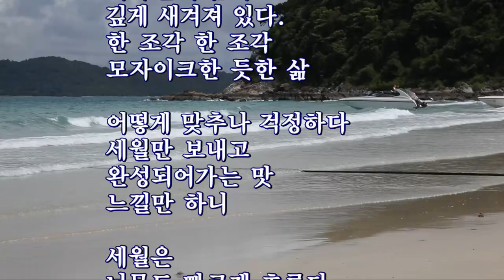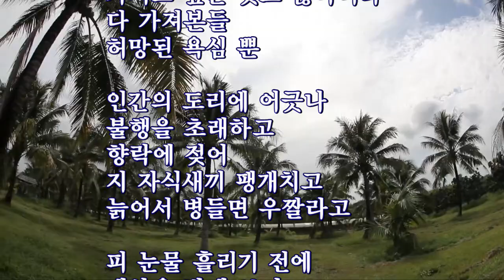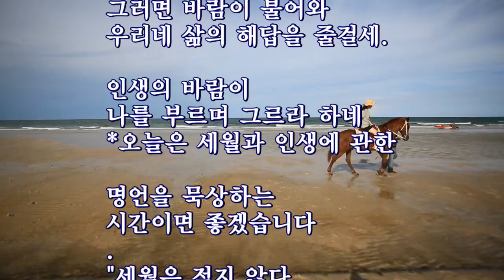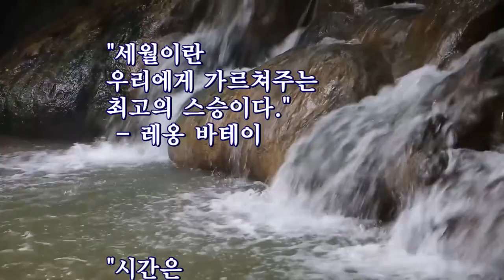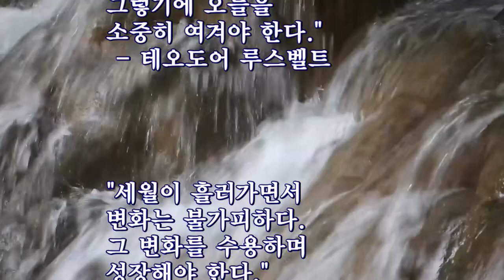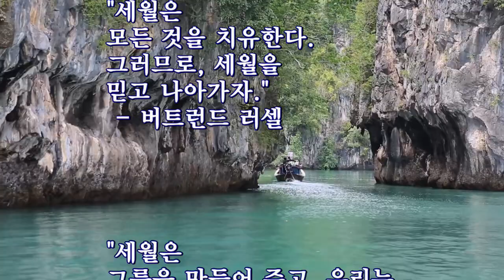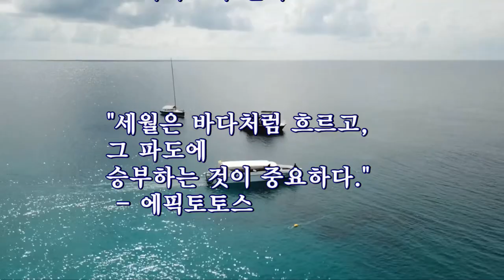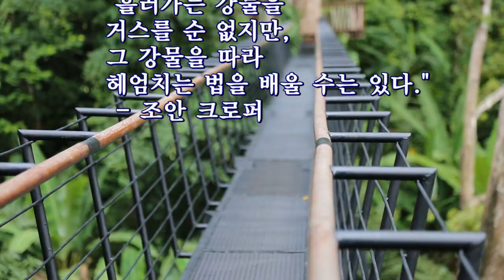흘러만 가는 강물 같은 세월/이마엔 주름이 깊게 새겨져 있구나/명언 묵상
*명언 묵상(默想)을 위한 좋은 글, 자신을 성찰하고 반성하여 새로운 마음을 다짐하는 교훈적인 글